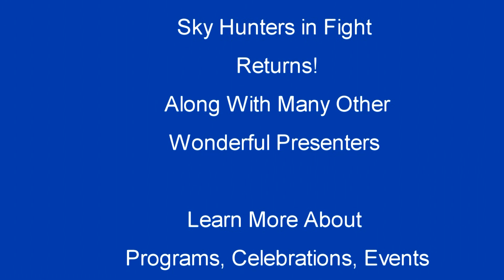White Memorial Conservation Center Presents Sky Hunters in Flight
View a Snowy Owl and Gyrfalcon up-close and learn about these exquisite animals from one of the best trainers in New England! Brian Bradley of Sky Hunters in Flight visits White Memorial Conservation Center each year with his beautiful animals. to learn more about WMCC special educational and recreational nature programs.